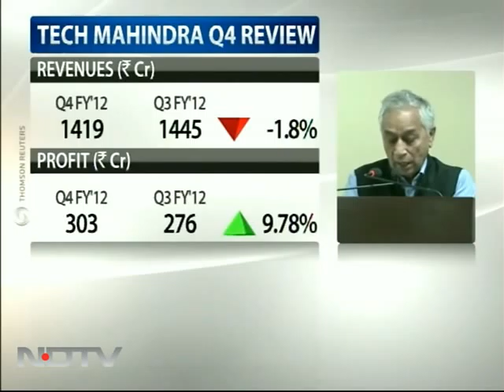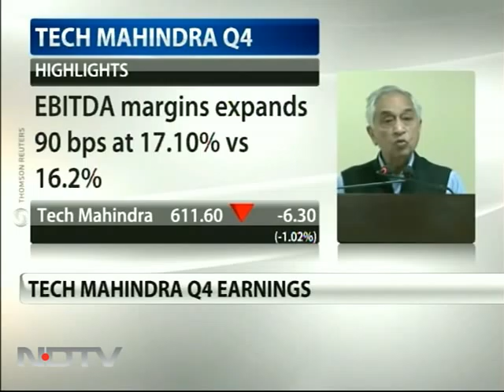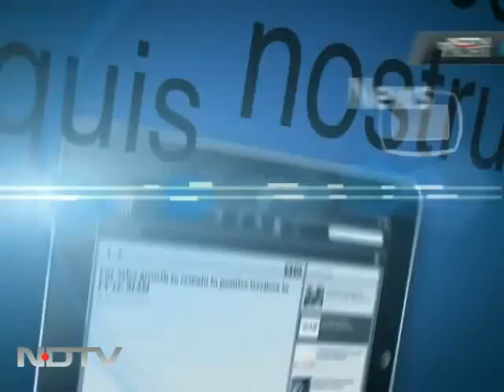Weak rupee a silver lining for IT: Vineet Nayyar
Tech Mahindra chief executive Vineet Nayyar said the country was going through a tough time with a weak rupee and the European economy in trouble over the Greece crisis. He said that while the weak rupee is beneficial for the IT companies and other export-oriented establishments, the larger picture on the whole was dim.